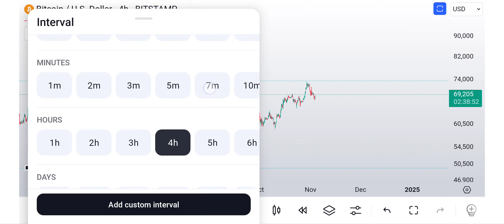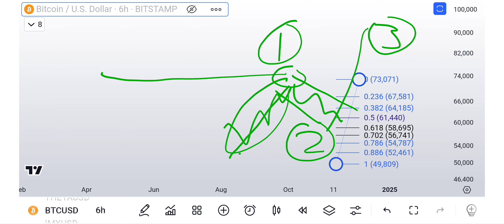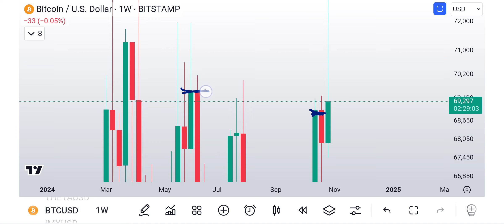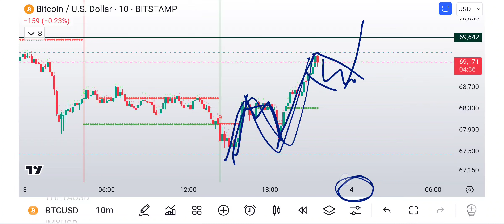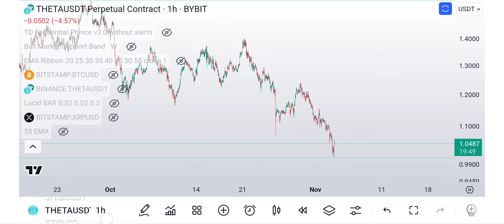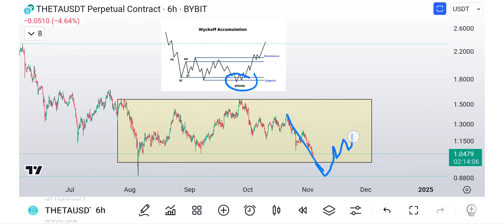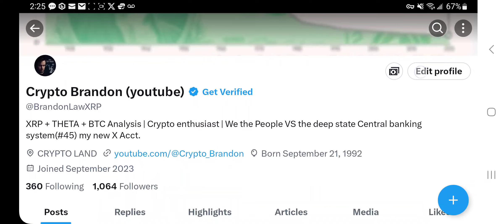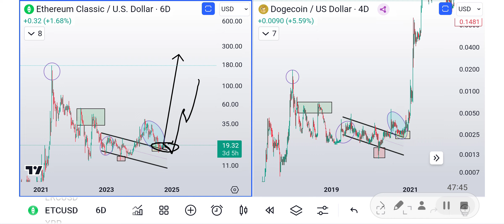Bitcoin Weekly Close! +Altcoins bleed, but light is at the end of the tunnel!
btc bitcoin xrp theta crypto let's talk about ideas and what is happening! join me.

XRP
rMev2MaNsfPQPqW1QBN1mxjixg5k6gPSfL

BTC
bc1q7az9uqxyq5pla76hr58lzx0udzm6x4r7n2dk0j

THETA
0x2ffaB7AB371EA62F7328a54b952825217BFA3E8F